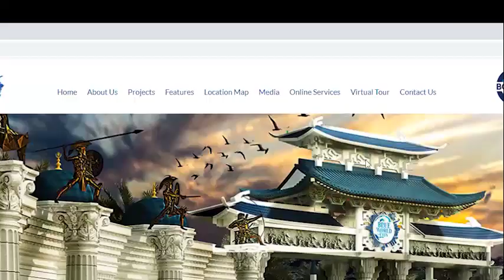Blue World City Comparison Feb 2020 vs June 2020